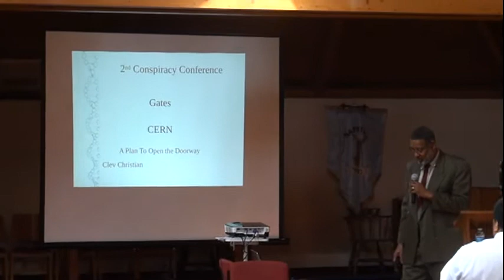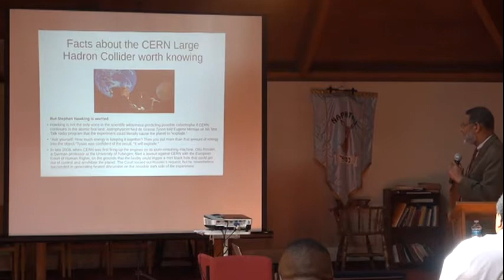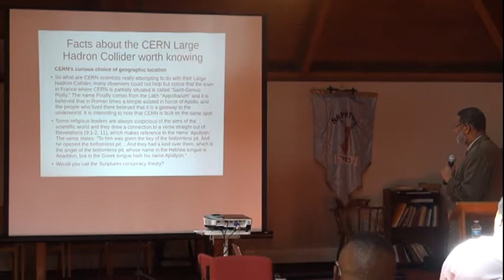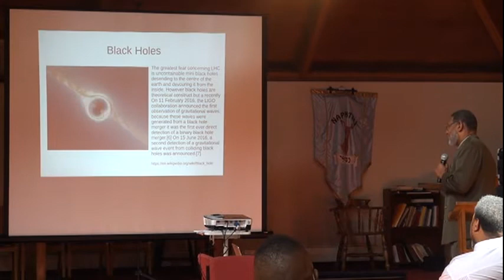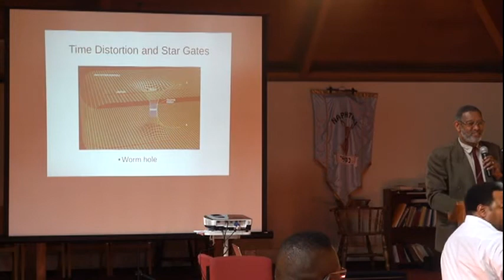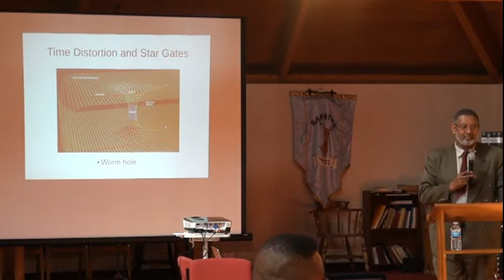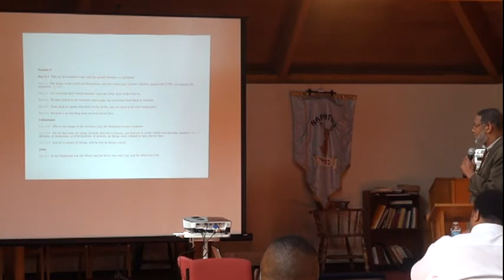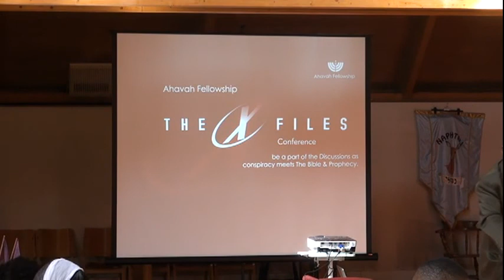= "CERN" = THE TRUTH ? ALIEN ENCOUNTERS OF THE DEMONIC KIND?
(5th SESSION)
= "CERN" = THE TRUTH ? ALIEN ENCOUNTERS OF THE DEMONIC KIND?    *Now Click On The = Show More =  Link Thanks!

--- BRITAINS 1st CONSPIRACY CONFERENCES JAN'2017 - & April 2017

"EXPOSING THE DEEDS OF THE ENEMY TODAY - Jan2017"
1. GEORGIA GUIDE STONES
2. TRANGENICS
3. VACCINATIONS
4. ANIMAL & HUMAN MUTILATIONS - (UFO)

5. CERN - THE TRUTH ? ALIEN ENCOUNTERS.

FURTHER SESSIONS WILL BE PRODUCED SHORTLY!
GOOGLE: "CERN" ILLUMINATI MYSTERY REVEALED

THIS SESSION COVERS WHAT "CERN" IS REALLY ABOUT - MAY WE SUGGEST YOU CHECK OTHER MATERIAL ON "CERN" ASAP!